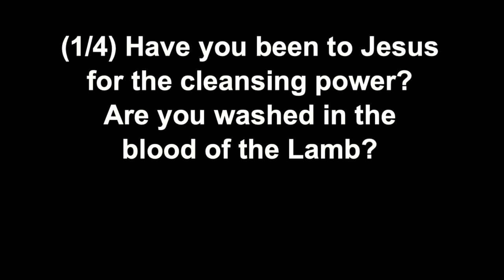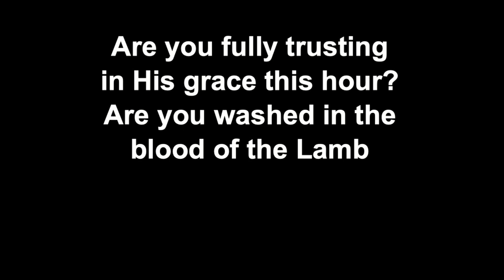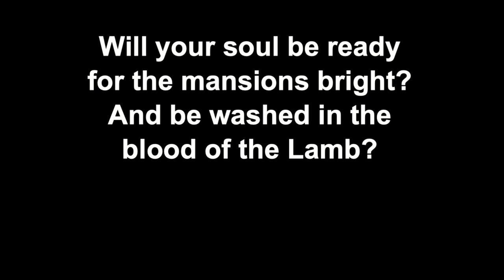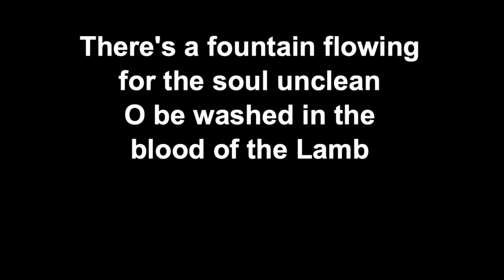'WHAT IS THE WAY TO GOD?' 01/09/24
What is the way to God?
Outreach Evening Service from Monkstown Baptist Church
01/09/24